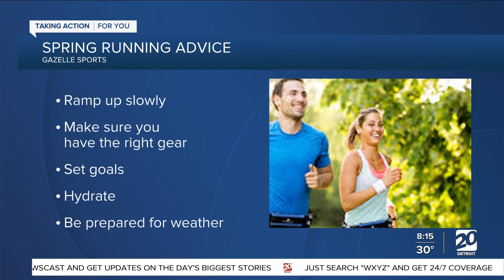Preparing for spring running with Gazelle Sports